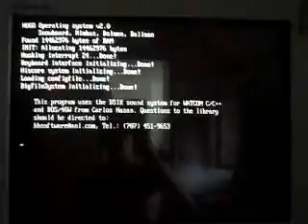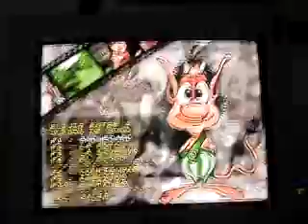A jugar con Hugo PC El Snowboard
Ahora jugaré el juego de Snowboard pero en la versión del sistema operativo MS Dos emulado con el emulador Dosbox.
Aca les dejo el link para descargarlo:
Descarguen el DOSBOX en otra pagina de internet porque este juego funciona en el sistema operativo MS DOS.